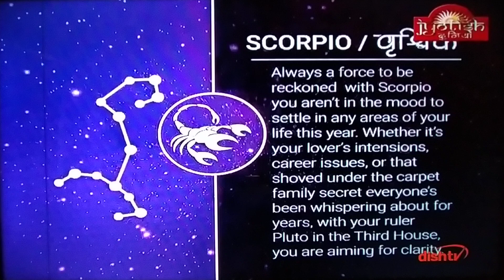SCORPIO VRUSCHIK DAILY PREDICTION DAINIK RASHIFAL LUCKY GEMSTONE RAHU@samayjyotishbhaveshdave8491